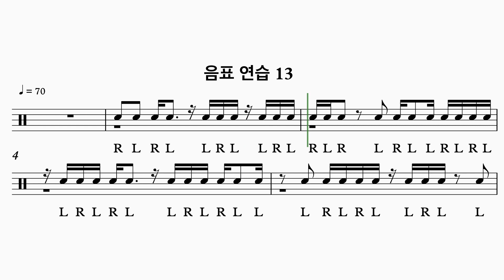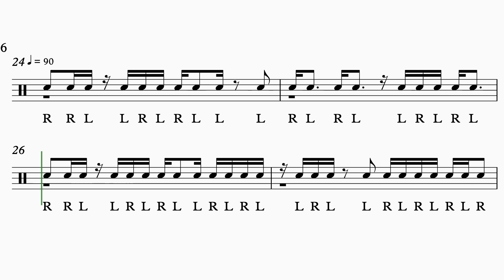드럼 기초 - 음표 연습 13 원이 70 - 90